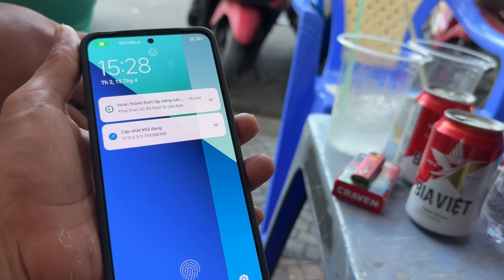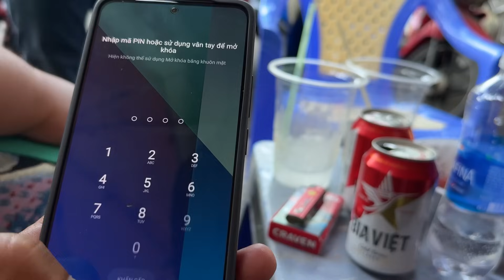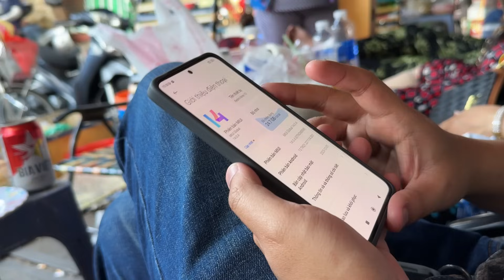Việt Kiều Tặng điện thoại cảm ứng cho Chị Quý | lô tô lgbt